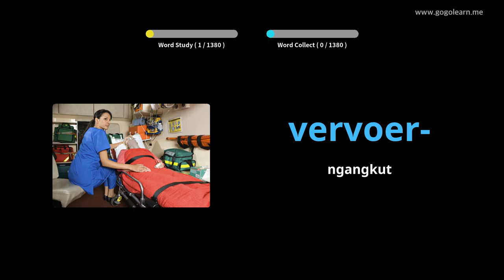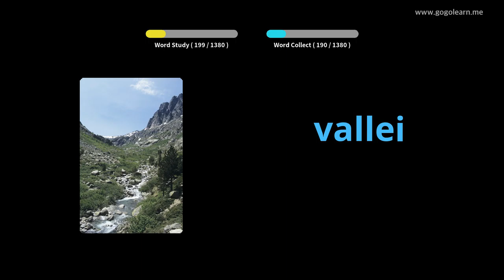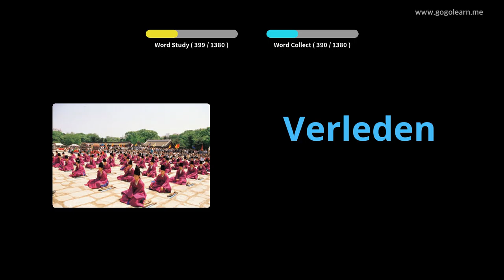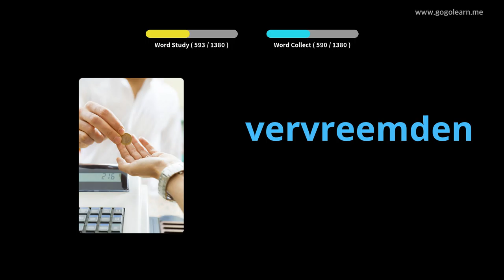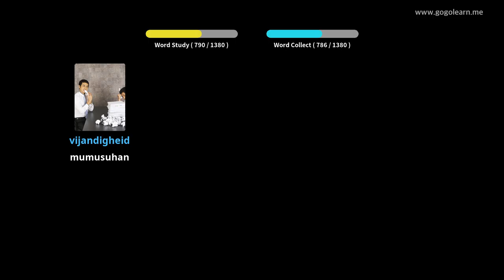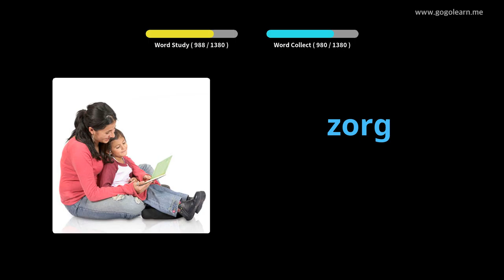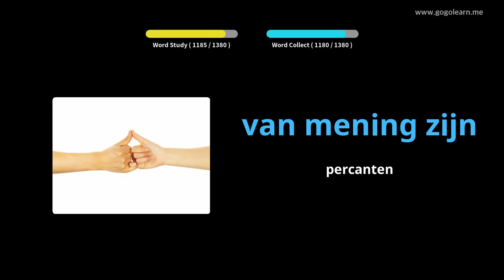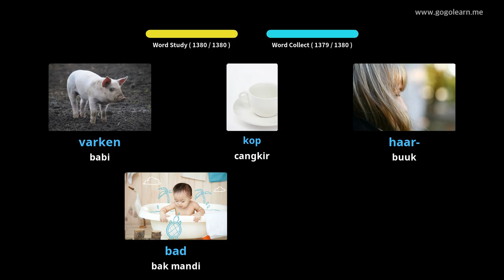Dasar Kosairan Belanda | Golearn